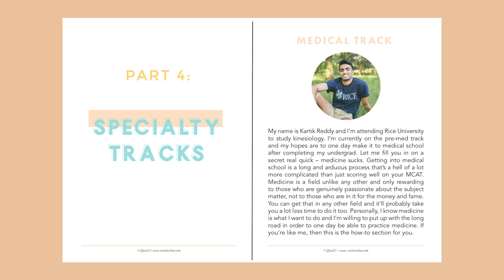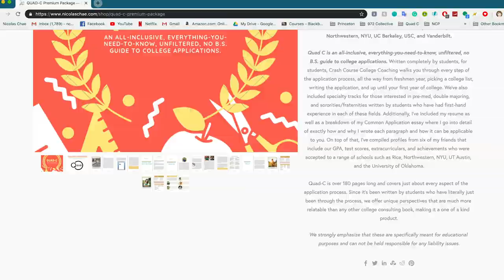I don't like Princeton anymore? – 75K Q&A